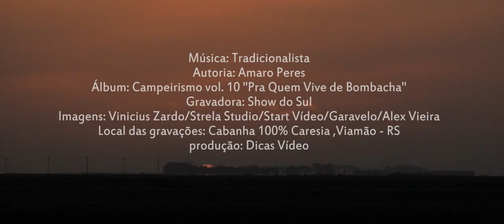João Luiz Corrêa - Tradicionalista [Clipe Oficial]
Álbum: CD Campeirismo vol. 10 "Pra Quem Vive de Bombacha"
Artista: João Luiz Corrêa & Grupo Campeirismo

Uma homenagem a todos os gaúchos e gaúchas espalhados pelo mundo a fora!